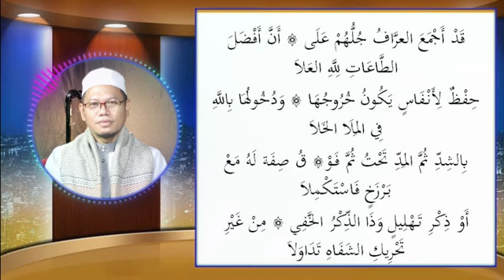"Dzikir Nafas" (Kitab Hidayatul Adzkiya Bait 168 - 171)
Support pembangunan masjid Ponpes Darul Hikmah Banjarbaru, perluasan lahan pondok, infaq pendidikan, atau zakat ke *Rekn BSI no. * an Yayasan El-Fikri El Islami Baron Banjarbaru. *CP* (Ustadz Bairi)

*Penerimaan Santri Baru Ponpes Darul Hikmah Banjarbaru*
📞 *Kontak dan Informasi*:  1. Ustadz Aditya : 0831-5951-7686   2. Ustadzah Halimah : 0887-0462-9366